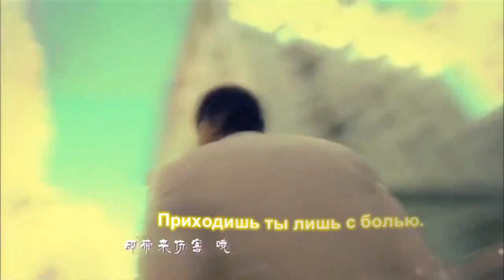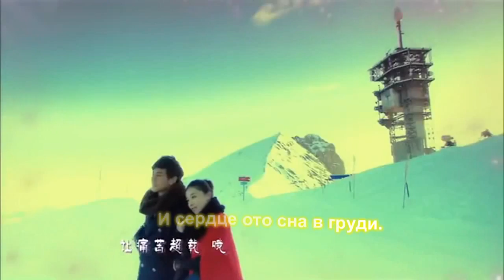Peter Ho MV Official Music Video OST Cui Can Ren Sheng